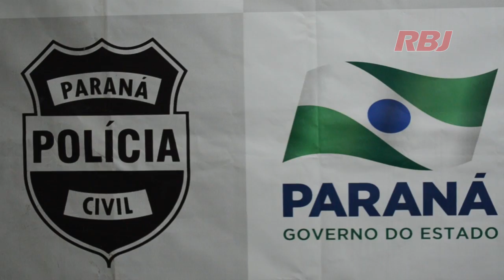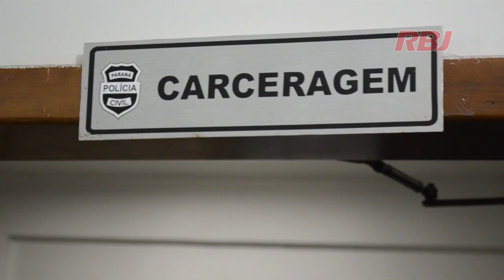Polícia Civil de Palmas localiza desmanche de carros e prende três em flagrante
A Polícia Civil de Palmas, sul do Paraná, após intenso trabalho de investigação, desarticulou na tarde desta segunda-feira, 24, uma quadrilha que furtava veículos e desmanchava para revenda de peças.